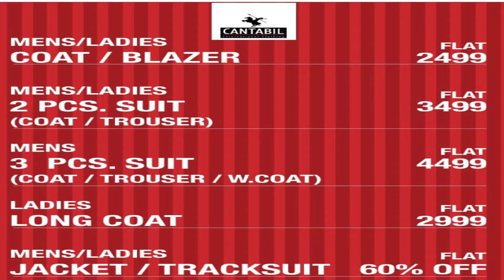29-01-2020 | खबर सुपर फ़ास्ट | KHABAR SUPER FAST | LIVE JHARKHAND BREAKING